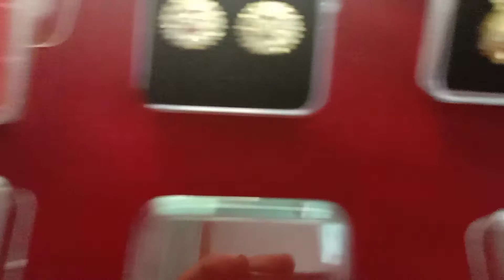Iympon earring designs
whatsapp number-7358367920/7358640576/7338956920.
cash on delivery Available..
to get daily jewelry update...